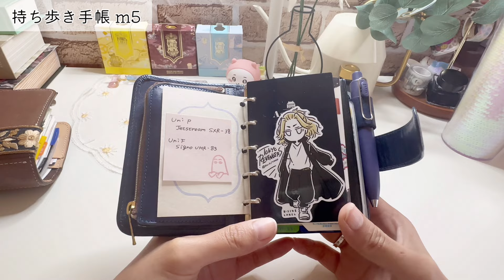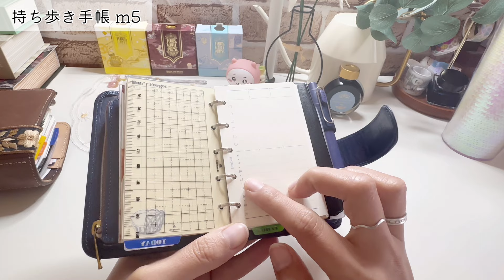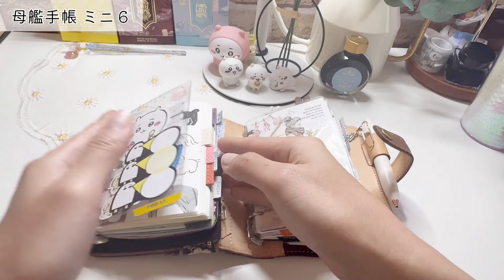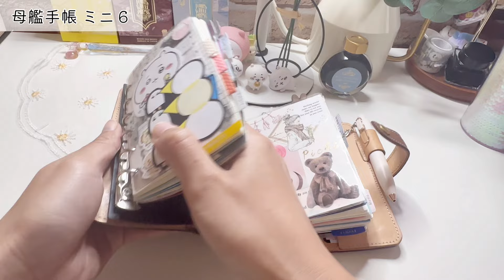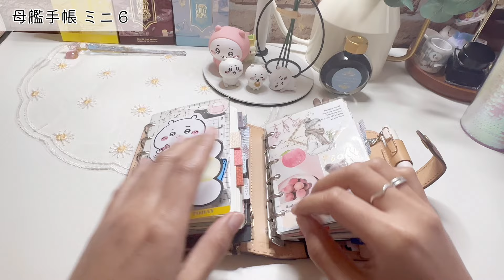手帳パラパラをしました🙌✨母艦／持ち歩き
みなさんこんにちは☀️ぴちです！
今回は持ち歩き手帳と母艦手帳の中身をご紹介しました🕊️

連絡はInstagramかXのDMでよろしくお願いします。